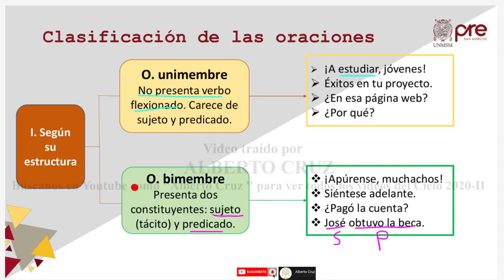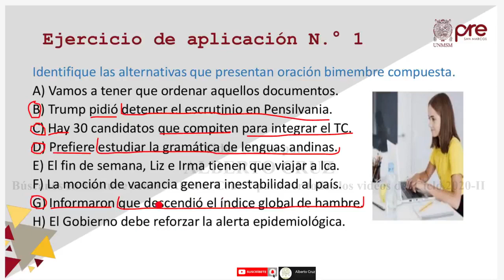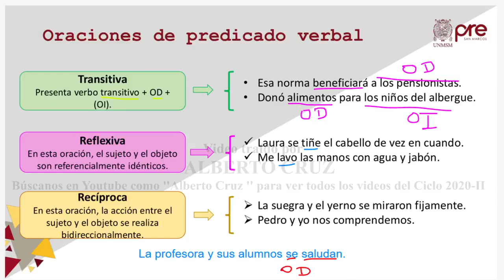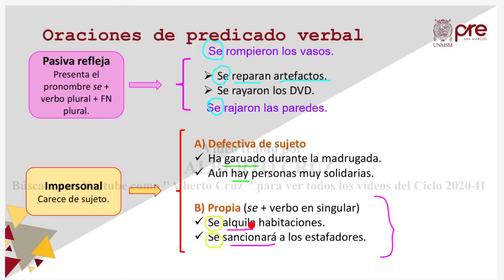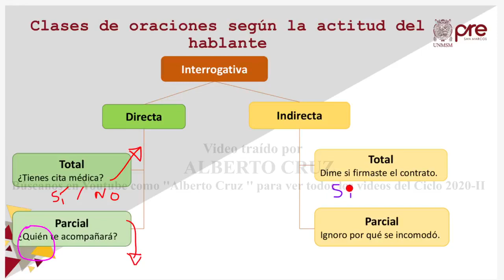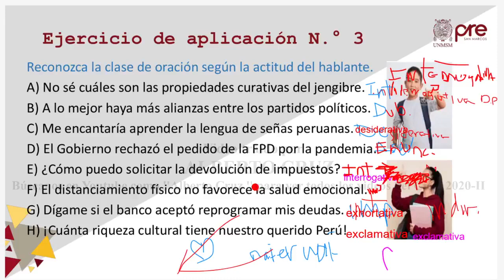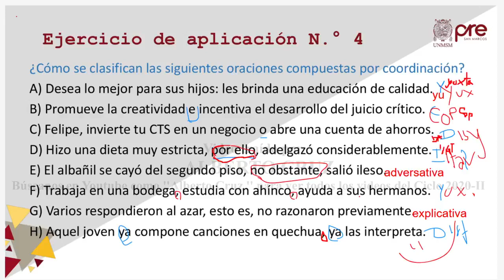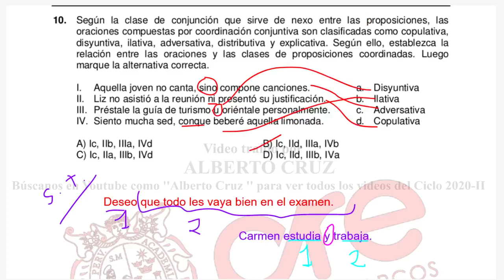EXCLUSIVA/LENGUAJE SEMANA 14 PRE SAN MARCOS 2020 II